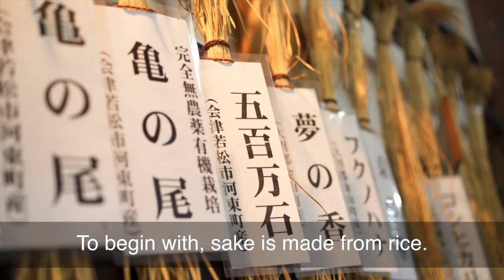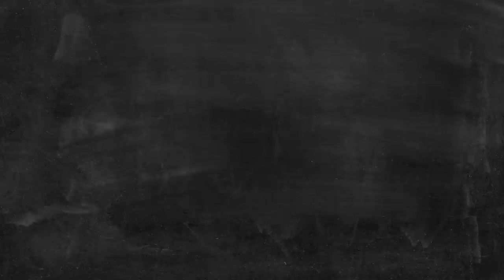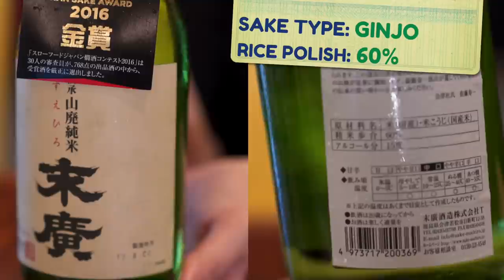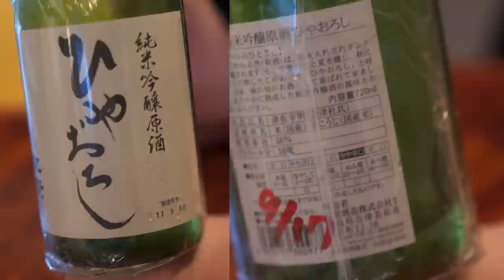Drinking Guide to Understanding Sake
If you’ve ever had to order sake and had no idea what you were ordering, we’ll tell you the basics you need to know.  What’s the difference between sweet and dry sake, how’s it made, and what should you look out for when you’re buying sake.  We’ll taste a few sakes as well and compare the differences.

Here’s a full playlist on our Aizu Wakamatsu adventures!